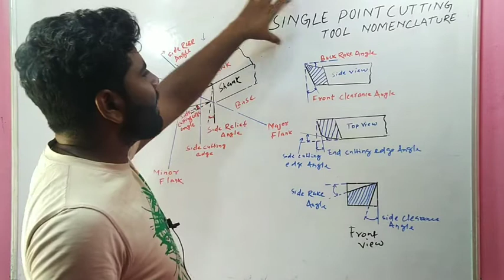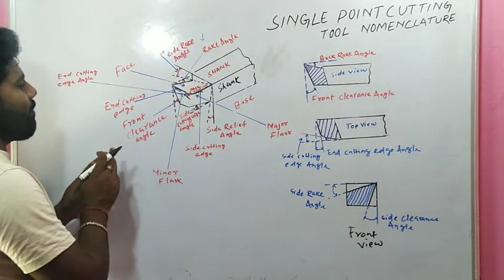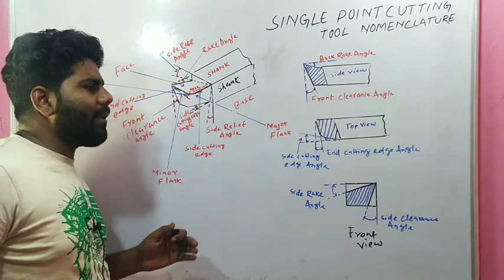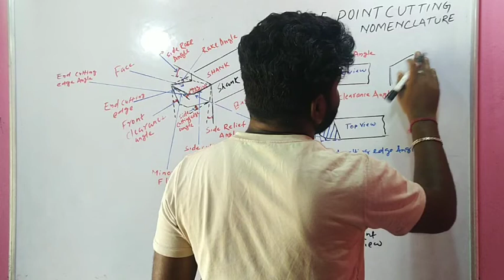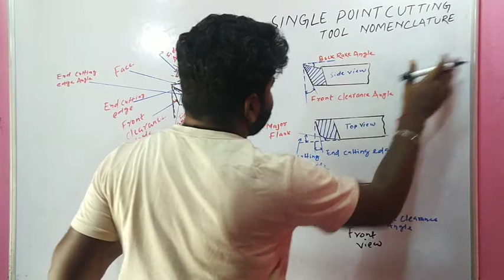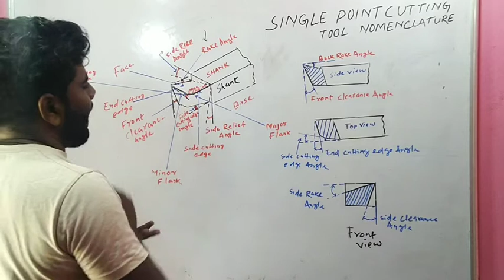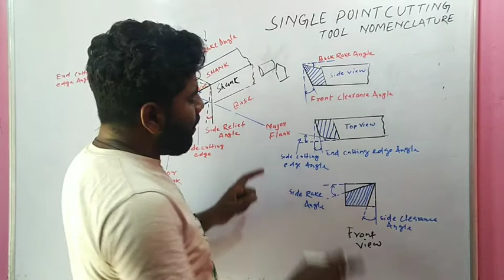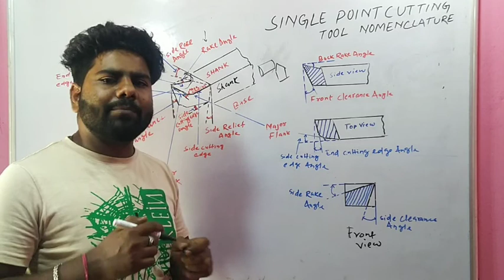Single Point Cutting Tool (हिंदी) | Single Point Cutting Tool Geometry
single point cutting tool
single point cutting tool geometry
single point cutting tool nomenclature
cutting tool angles
rake angle side rake angle
back Rake angle
side cutting edge angle
end cutting edge angle
side relief angle
end Relief angle
Rake angle important points
continuous chips
discontinuous chips
use of rake angle